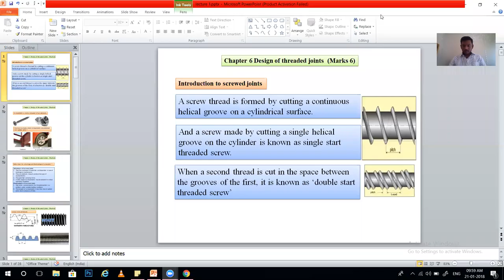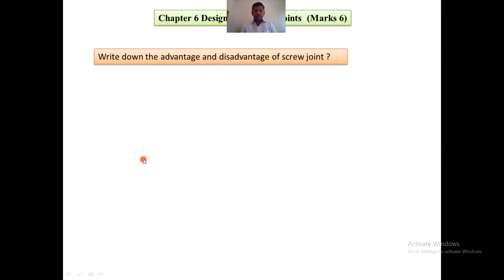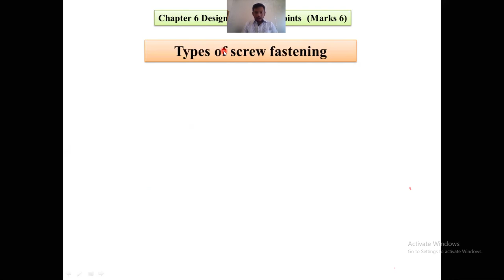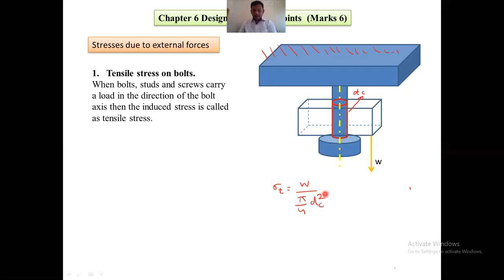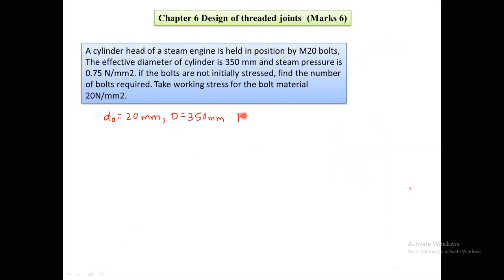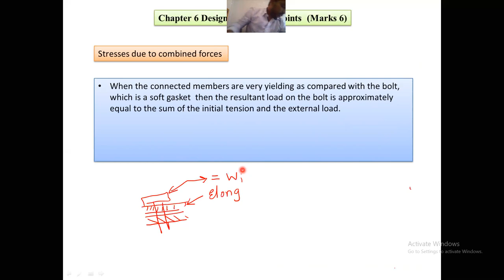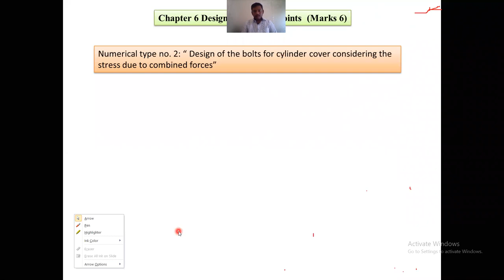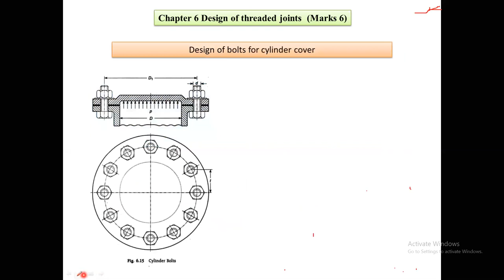Chapter 6 lecture 1 design of threaded joints theory and numerical